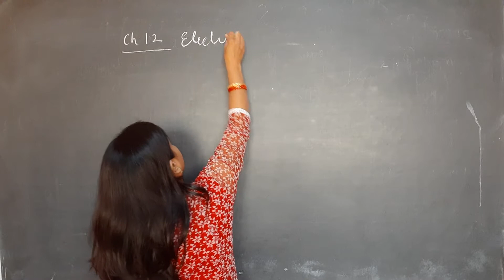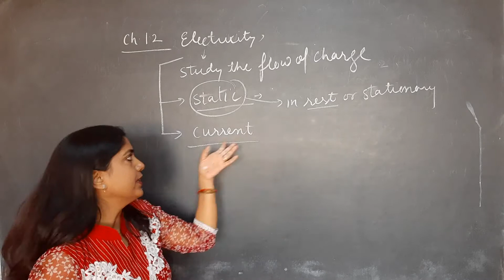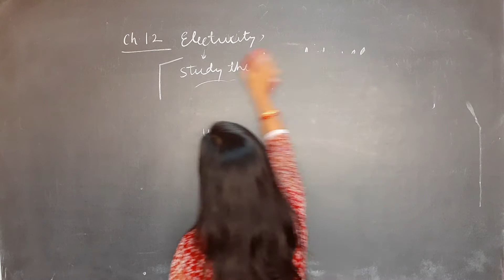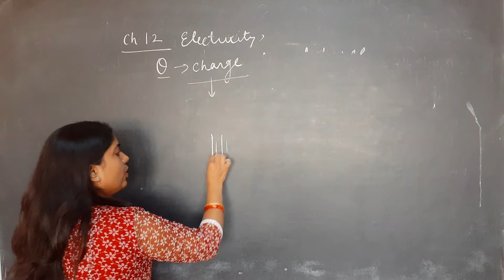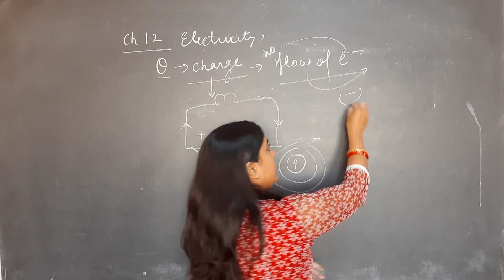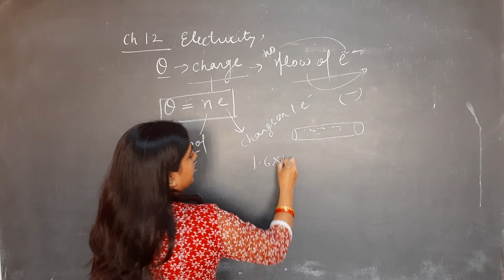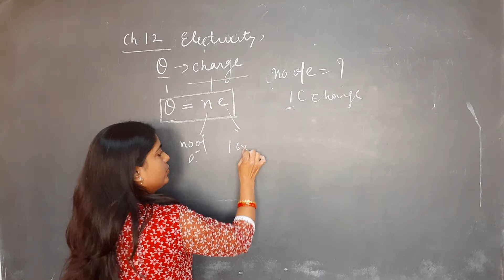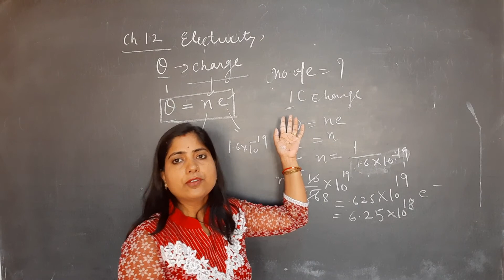CHAPTER 12 ELECTRICITY #1 || CLASS 10 || SCIENCE || BY BHAVANA DWIVEDI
Hello everyone 😘😘

Fully explained

Keep supporting 🤩🤩

Thanks 🥰🥰🥰